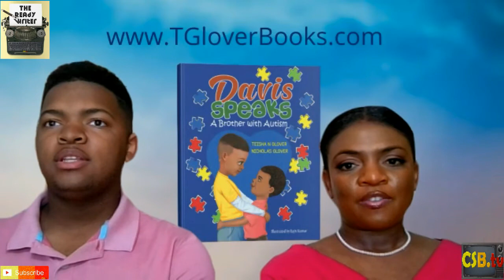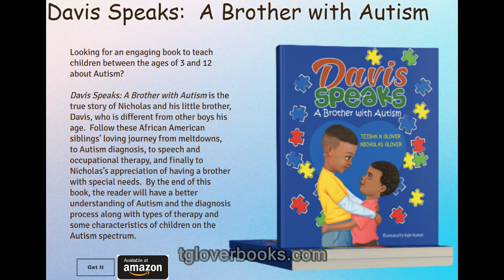National Autism Awareness Month (Teisha and Nicholas Glover)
April Special Flashback

National Autism Awareness Month